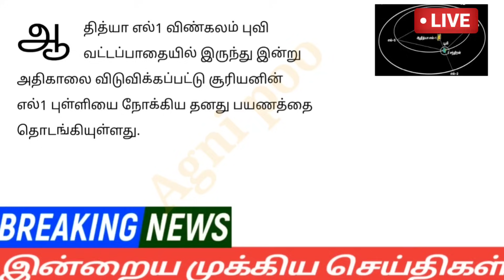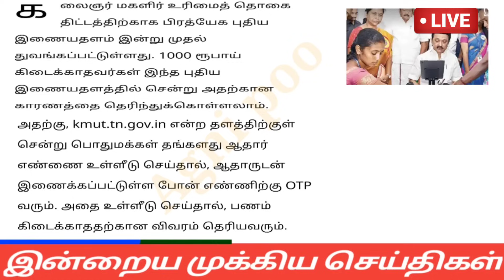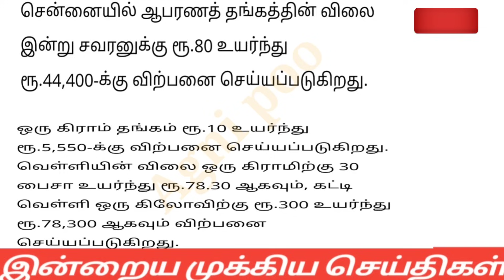6 மணி செய்திகள்| 20-09-2023| Morning headlines news | Mukkiya Seithigal | Stalin News today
6 மணி செய்திகள்| 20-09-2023| Morning headlines news | Mukkiya Seithigal | Stalin News today